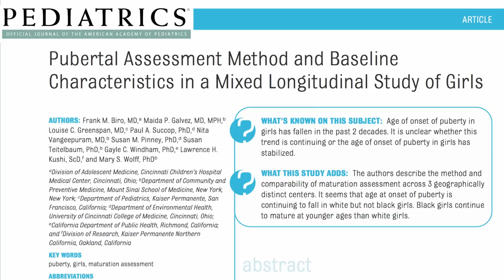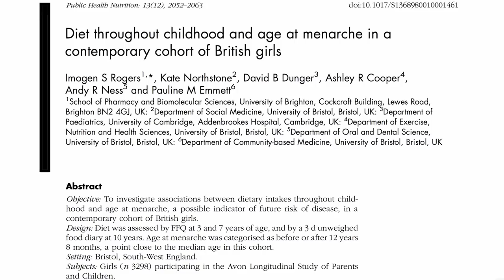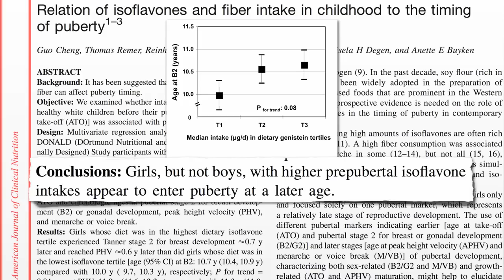The effect of soy on precocious puberty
Meat, animal protein, and soymilk (soya milk) can affect premature breast development in girls.

Have a question about this video? and I'll try to answer it! Related videos on premature puberty include Hormones in Skim vs. Whole Milk and Xenoestrogens & Early Puberty And there's more than a dozen videos on soy including Soy & Breast Cancer and Soy & Breast Cancer Survival

You may also be interested in my blog post today: Soy and breast cancer: an update

Image Credit: allybally4b via Pixabay. Image has been modified.